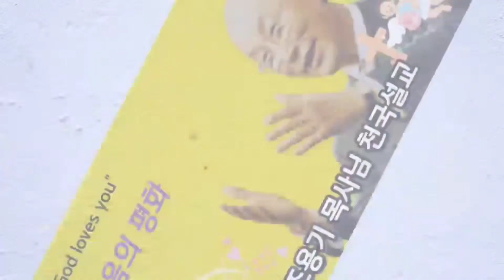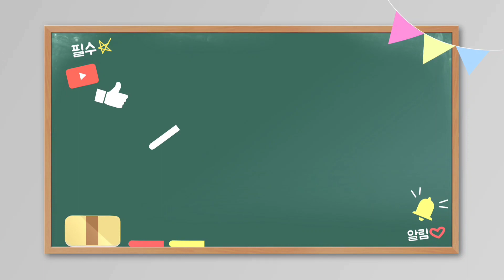(Thanksliving - 조용기 목사님의 천국 설교 ''용서와 사랑, 정죄와 심판") 매일 오전7시 오후7시 유튜브방송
(Thanksliving - 조용기 목사님의 천국설교 '용서와 사랑, 정죄와 심판')

(저서)
(경력)
 300여 업체/종교단체 컨설팅 및 강의
(소속)
(종교)
 여의도순복음교회 원로장로(홍보임원)
(온라인 채널)